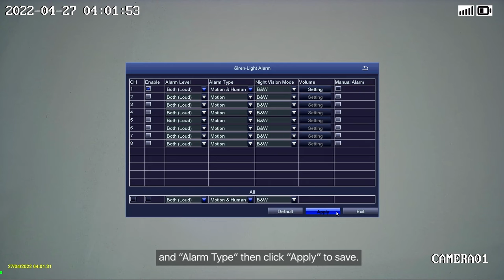ZOSI Security System Installation & Operation - How to Setup Siren Light Alarm